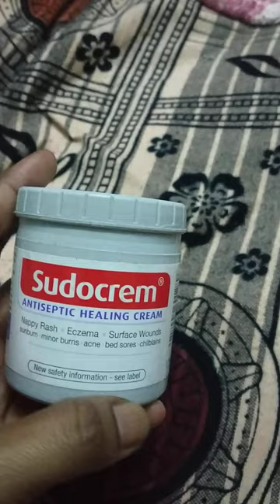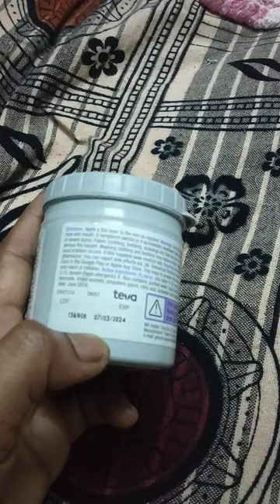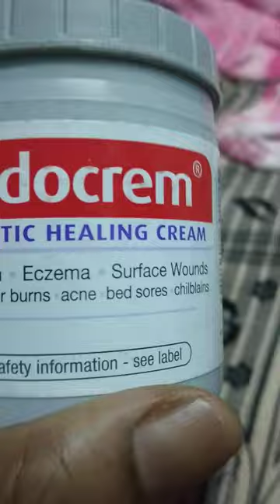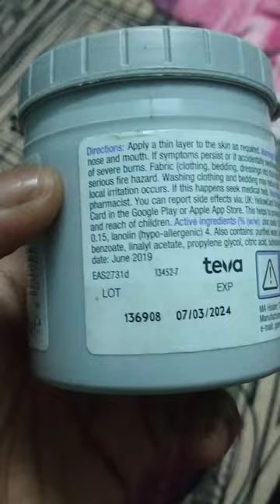I got rid of my baby's nappy rash using this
Sudocrem is an antiseptic healing cream that will help with babies' nappy rash. It has a water-repellent base so it protects the skin.